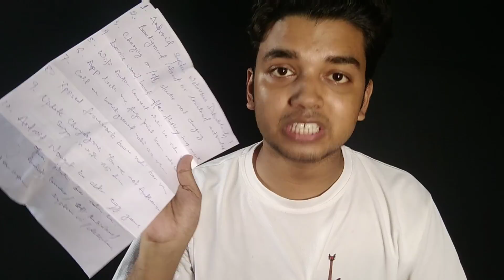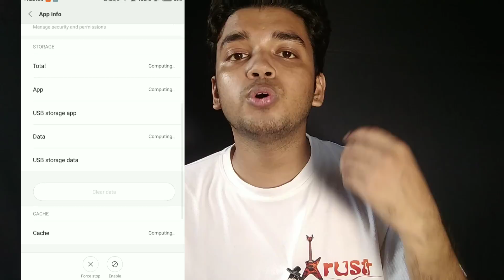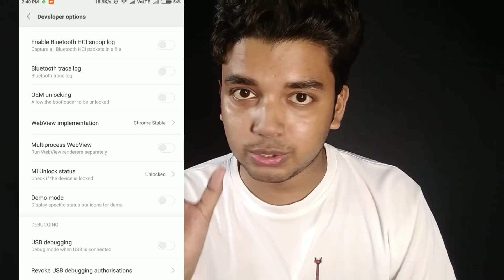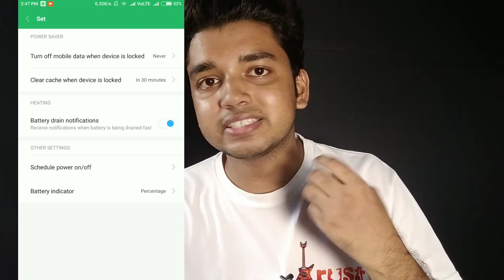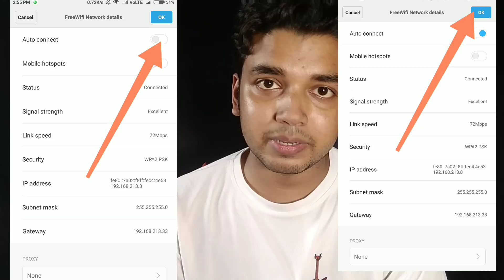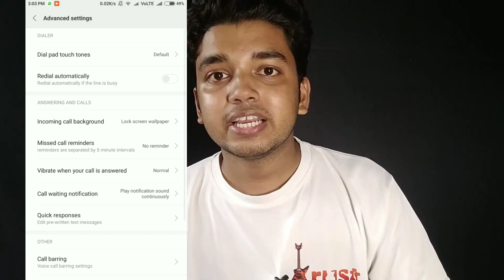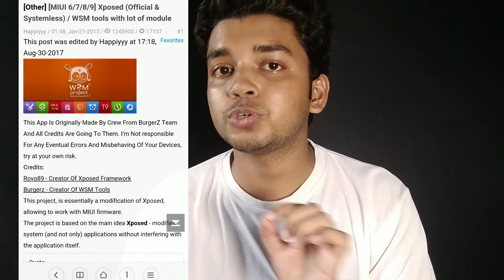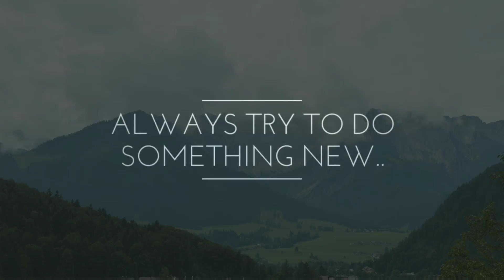Miui 9 Beta 10 More Problems & Their Fixes | Hindi - हिंदी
Dosto pichle video me maine aaplogo ko Miui 9 se related 20 Problems aur unke Solutions ke baare me bataya tha is Video me 10 aur problems aur unke fixes ke baare me bataayenge, jisse apki bahut saari problems solve ho jaayengi..

Mai Hu Shahrukh
Aur aap dekh rahe hai
The Tech Star If You Like my Work